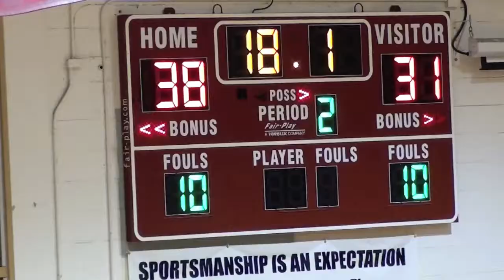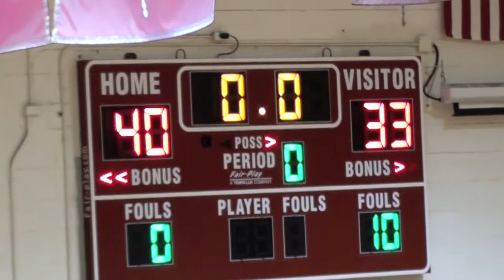Thunder 17U vs Roosevelt (highlights) 7/3/2012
Thunder vs. Roosevelt, Kalani Varsity Summer League, Tuesday, July 3, 2012.